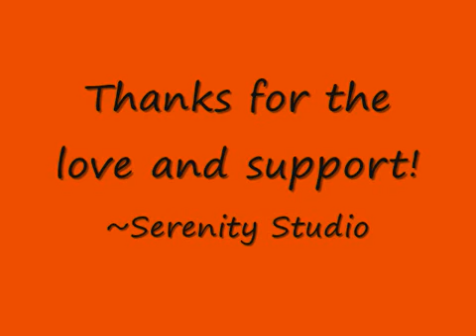♫ Relaxing Calm Music - "A Fall Medley" - Sean Beeson ♫